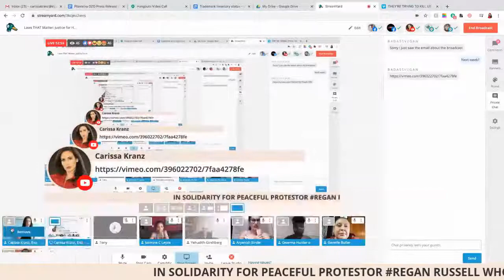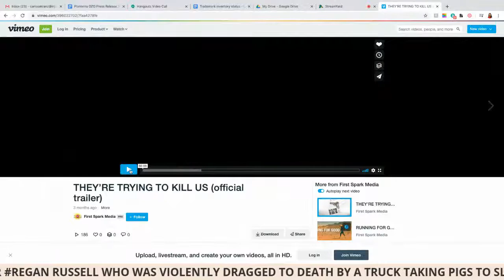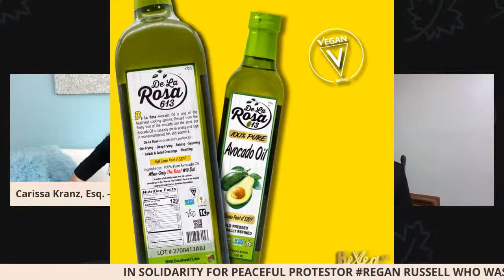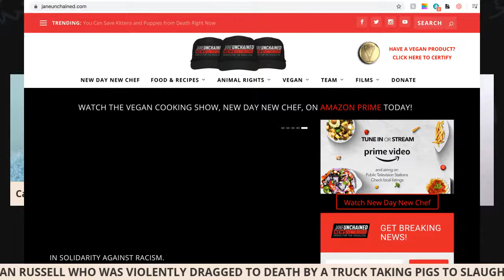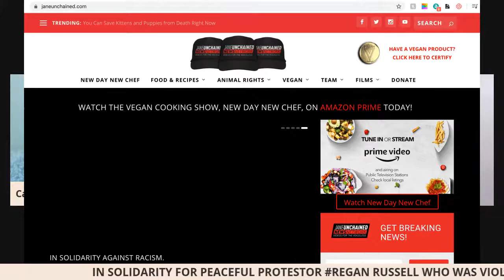Laws THAT Matter: Justice for Humanity @ the Hands of Humanity. Is THAT Possible?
This is our 3rd episode standing as vegans united against injustice. Listen in as our panel of vegans discuss justice for BlackLivesMatter, and justice for Regan Russell, the animal activist peacefully protesting outside a pig slaughterhouse who was violently dragged approximately 50 feet to her death by an aggressive semi-truck full of pigs to slaughter. Join us for this thought provoking dialogue against racism and injustice with compassionate thought leaders, and learn how you can help repeal Bill 156.

Anchor: Carissa Kranz,  Esq., BeVeg Vegan Certification CEO
Guests: Jasmine Leyva, The Invisible Vegan Film
Gwenna Hunter - VegansOfLAA, Founder of Vegans for Black Lives Matter
Genelle VP Butler - Mom of Marvel Hero Genesis
Seasoned Vegan (Harlem, NY) restaurant owners
Aryenish Birdied - Founder and Executive Director of Encompass
Camile Labchuk, Esq. - Executive Director of Animal Justice

Every Wednesday -- 12pm EST / 9am PST -- LIVE on Jane Unchained News, and Carissa Kranz's YouTube. Carissa Kranz @thelawsthatmatter @bevveg

Globally certified vegan BeVeg brand of the week: De La Rosa Real Foods & Vineyards

This show is dedicated in Loving Memory of Regan Russell.

Do you have a vegan product you'd like to certify as OFFICIALLY vegan? Apply here to gain global vegan certification by the leading vegan trademark -- BeVeg!